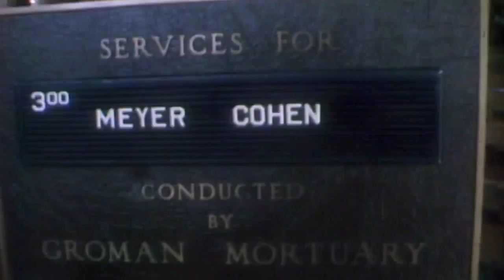Celebrating 70 years of KTTV: LA's mob boss Mickey Cohen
As we continue our KTTV, FOX 11 commemoration of the most memorable stories we've covered over the past 70 years. Mickey Cohen was always in the news. In fact, he once famously said, "I could spit on the sidewalk and it would be in the headlines."